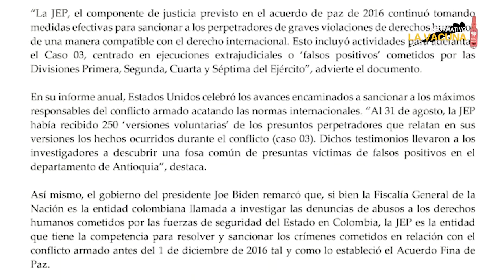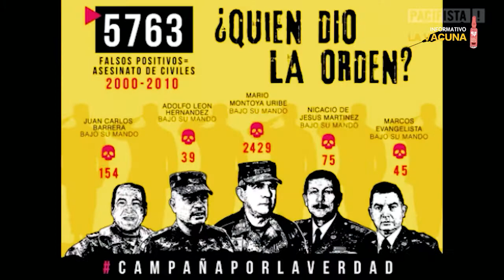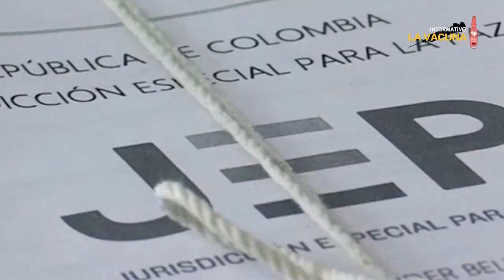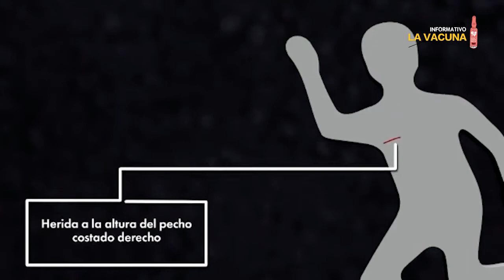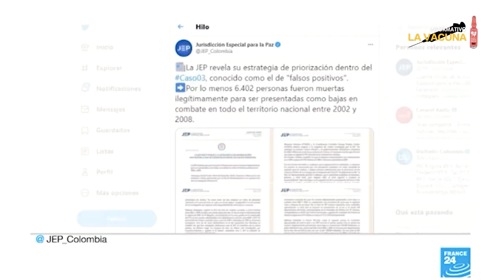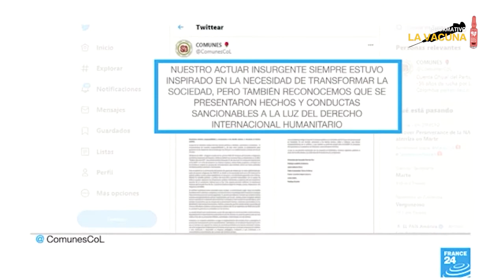01 el gobierno colombiano viola los derechos humanos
Es más que conocido pero ahora hasta sus propios amigos lo denuncian: el poder en Colombia viola de manera sistemática los derechos humanos.